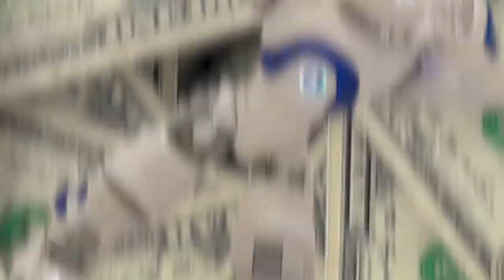스무살, 부자가 되기로 결심하다. 2편 l 스물한 살, 월세를 받기 시작하다. l '월급쟁이 부자는 없다' 유비(김수영) 저자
월급쟁이 부자는 없다 파트 3 '스무살, 부자가 되기로 결심하다' 2편입니다.

'스물한 살, 월세를 받기 시작하다' 관련된 주제입니다.

유비님(김수영 작가)  '월급쟁이 부자는 없다' 책에 대하여 북튜브를 시작합니다.
우선은 유비님 저자에 관하여 소개를 하겠습니다.
모두가 취업 준비와 스펙 쌓기에 여념이 었던 대학생 시절, 남들 하는 대로
그저 열심히 살기만 해서는 결코 부자가 될 수 없음을 상당히 일찍 깨닫고
조금은 다른 길을 걷기 시작했습니다. 갓 성인이 되었을 무렵부터 종잣돈 모으기와
부동산투자에 열중했고, 각종 경제신문과 투자 서적들을 독파하며 관련 지식을 쌓았습니다.
여타의 부동산 전문가에 비해 상당히 일찍 이룩한 경제적 자유,
30대 초중반에 이른 지금은 소형 월세 물건을 넘어 꼬마빌딩, 근린상가, 주상복합 등으로
부동산 자산 포트폴리오의 폭을 넓혀가고 있습니다.

유비님은 유튜브도 운영하고 있으며, 매주 일요일 신사임당에 알뜬부에 출연하고 계십니다.
※유비님 유튜브 주소(젊은부자마을 유비TV)

※ 본 영상은 유비(김수영) 저자의 '월급쟁이 부자는 없다.' 책을 참고로 하여 제작되었습니다